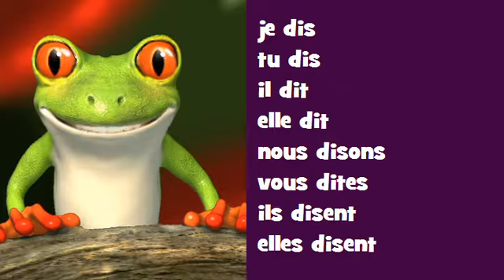Coniugazione canzone francese # Opéra Rock = dire